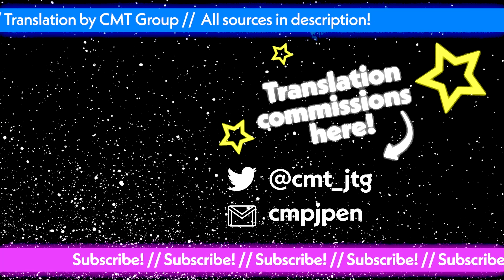Houshou Marine uses Every Excuse to Touch Noel's Ⓑoobs [ENG]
Senchou yet again displays her depravity as she desperately tries to get a feel of Noel's famed K-cup breasts.